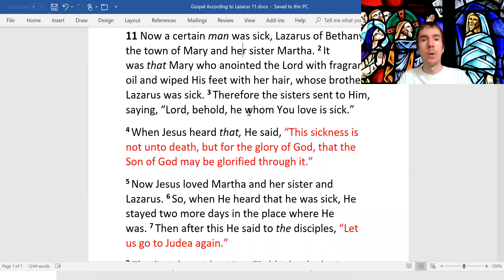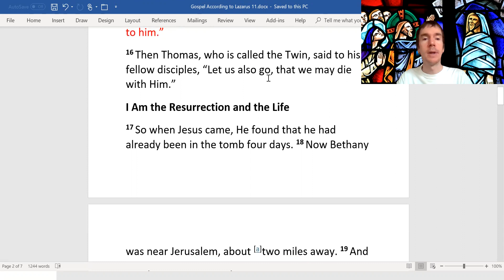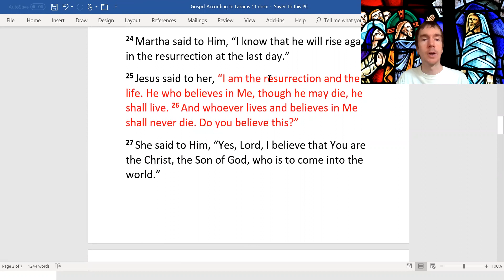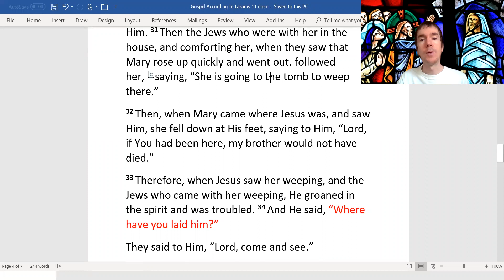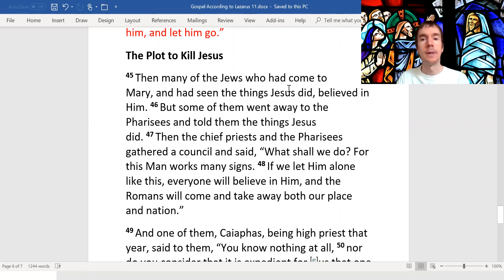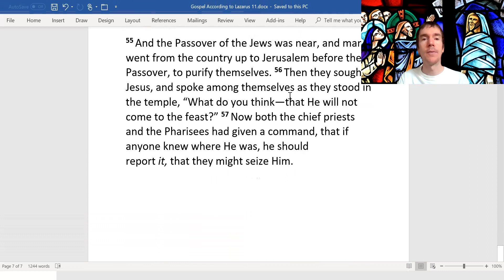John or Lazarus? Who Wrote the Fourth (4th) Gospel? Episode 04 (Reading of 4th Gospel - Chapter 11)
This is Episode 04 of a Bible Study Series on the authorship of the 4th Gospel Series Title: John or Lazarus? Who Wrote the 4th Gospel?